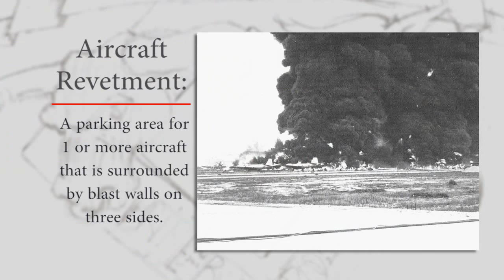Did You Know #4 "Prime BEEF in Vietnam"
Between 1965 and 1966, Prime BEEF constructed over 12,000 linear feet of aircraft revetments in Vietnam. Learn what an aircraft revetment is and how they were used to protect our airbases, personnel, and equipment during the Vietnam conflict.